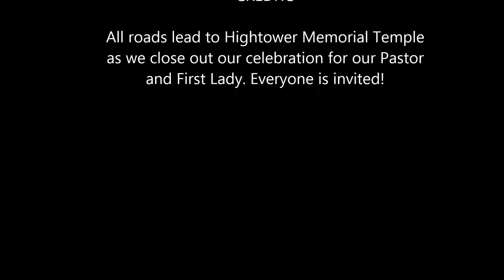Hightower Memorial Temple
Guess who is coming to The Tower!